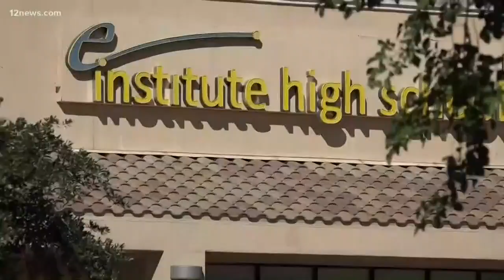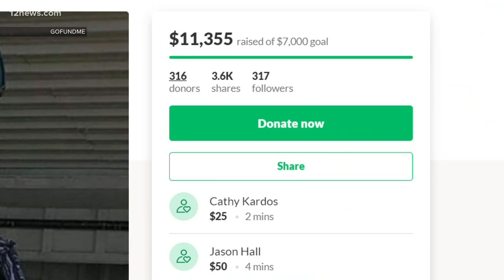Teen killed crossing the street near his school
15-year-old Aidan Keller was leaving school on a scooter when he was kit and killed by a car.